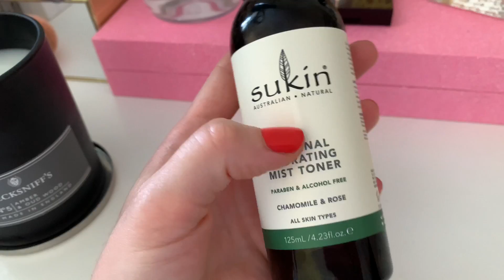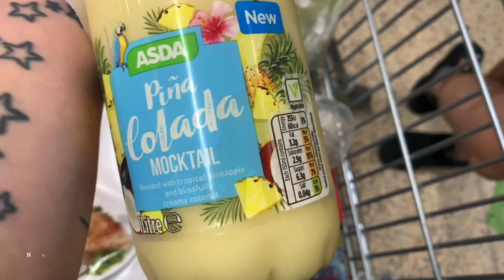VLOG #28 | 2020 | Am fost la mare ☀️🐚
✔️Cu ce filmez : camera telefonului iPhone XS Max